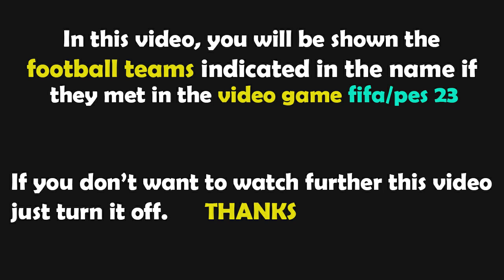PES 2021 Gameplay | Sverige - Österrike - 2023